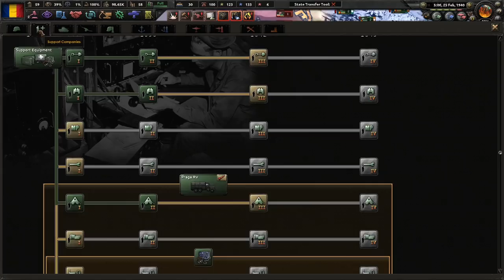A Truly United Romania! Hoi4 Kaiserreich: Romania (Carol II) #4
After the Weltkrieg, Romania suffered losses that have divided the Kingdom. On one hand, we have our monarch, Carol II, that wants to see a united and strong Romania. On the other, we have Condreanu, to wants to see a Greater Romania. We must save our country under the banner of Carol II!